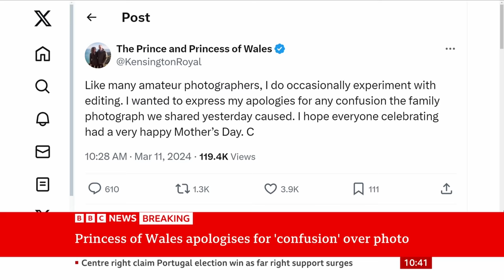Princess of Wales: Kate apologises for Mother’s Day photo ‘confusion’ | BBC News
The Princess of Wales has apologised "for any confusion" her Mother's Day photograph caused, after five picture agencies retracted the image over editing concerns.

Catherine, in a statement posted on Kensington Palace social media, said: "Like many amateur photographers, I do occasionally experiment with editing."

The image, taken by the Prince of Wales, was the first of Catherine to be released since her surgery in January.

News agencies PA, Getty Images, AFP, Reuters and Associated Press had removed the image.